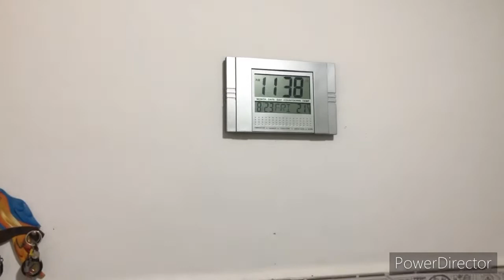$REUNIÃO VIA ZOOM das Testemunhas de Jeová. Porque desligo a câmera? +Vlog do meu FDS